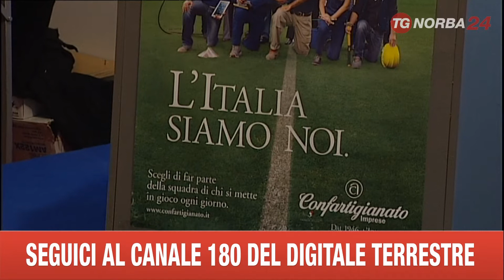BARI FDL GIORNATA DEL CONFARTIGIANATO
ALLA FIERA DEL LEVANTE SI E' PARLATO DI SVILUPPO E RUOLO DEI SINDACATI NELL’AMBITO DELLA GIORNATA DEI 60 ANNI DELL’ARTIGIANATO